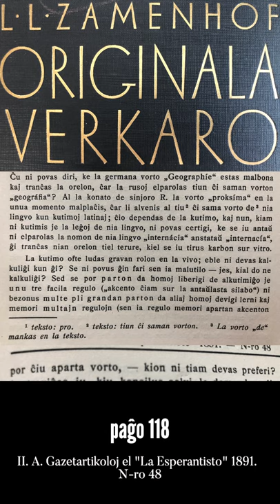Zamenhofa Medito 109